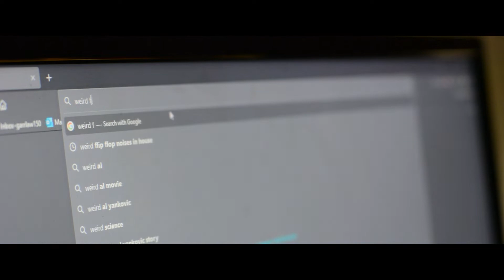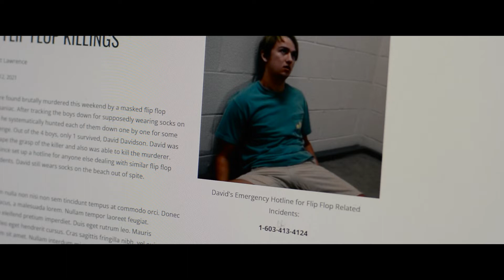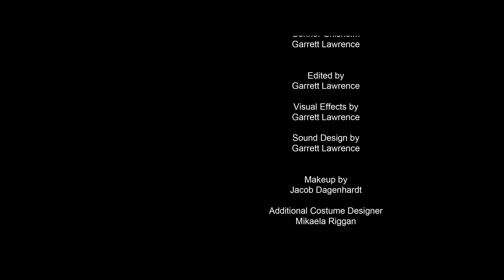FLIP FLOPS 2 | Short Horror Film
In the dramatic sequel to the original Flip Flops, four college students unknowingly summon the ghost of the deceased Flip Flop Killer who now hunts them down in his eternal quest for revenge!

Huge credit to everyone who helped with this film, it was super fun to make!